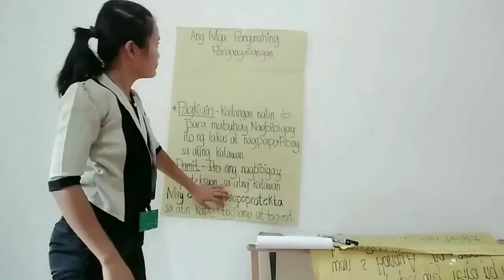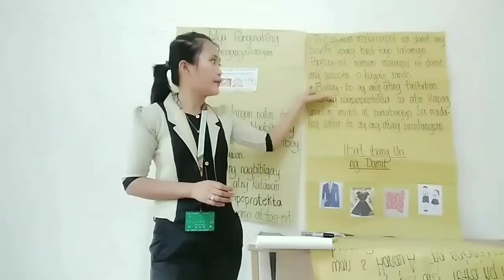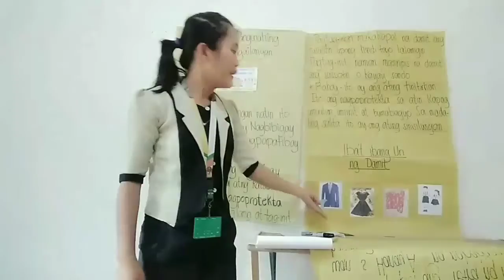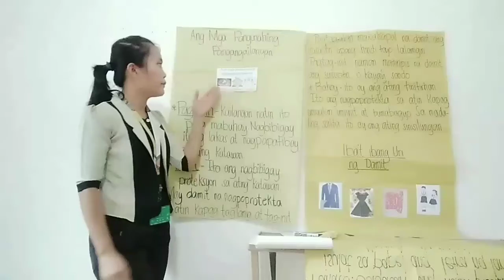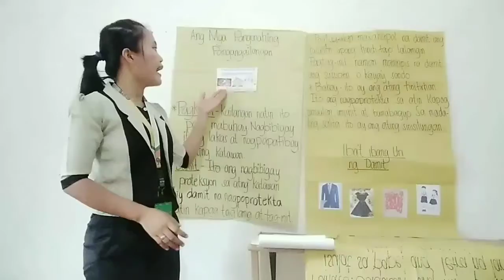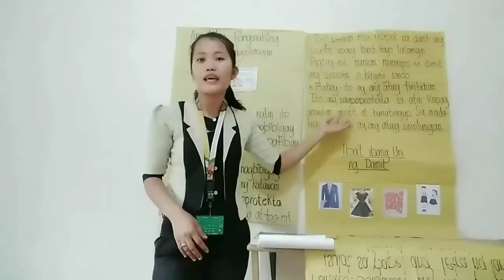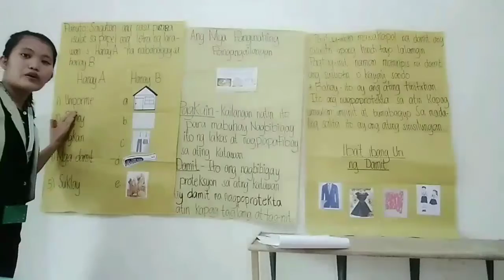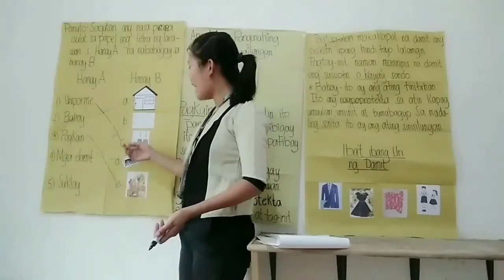Demonstration ( Pansariling Pangangailangan)